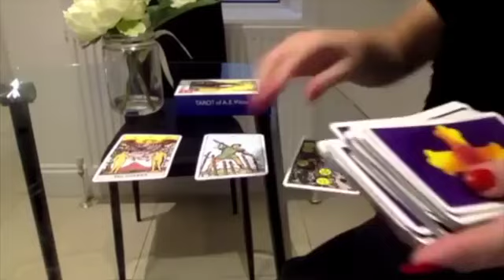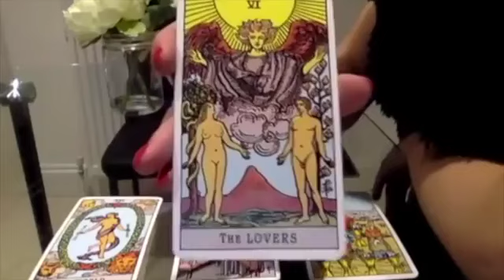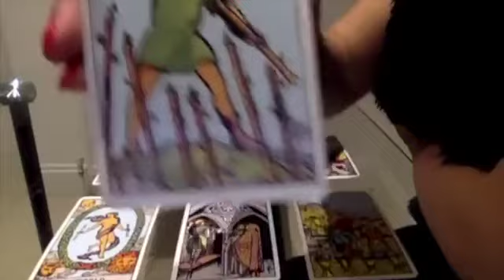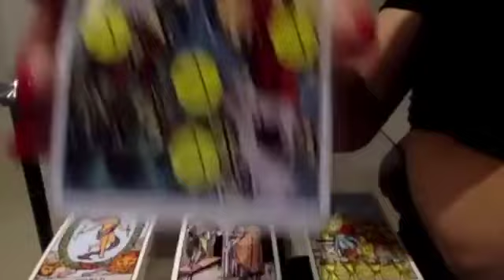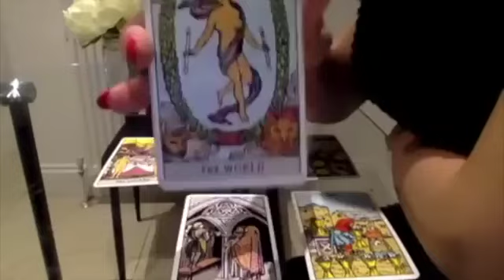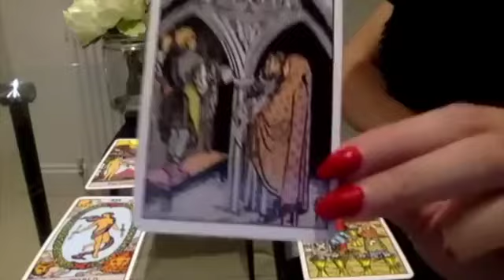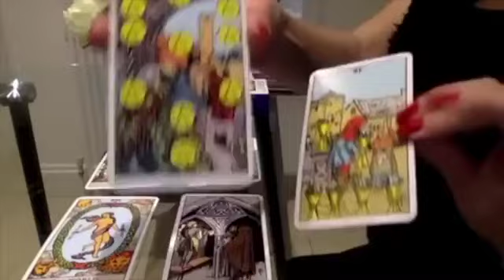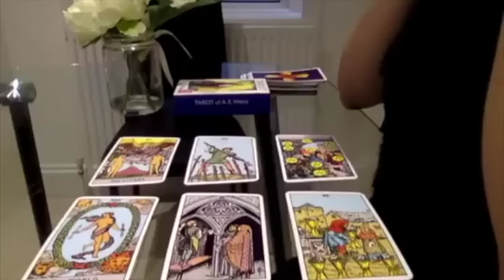PISCES! UNIVERSE REALLY WANTS TO STRESS THIS MESSAGE! 😍 2-4 AUGUST 2024 WEEKEND TAROT